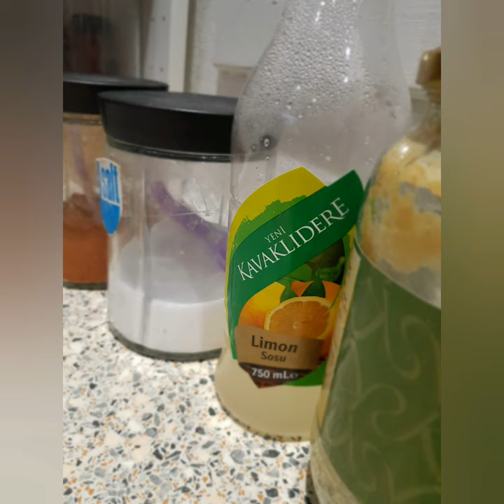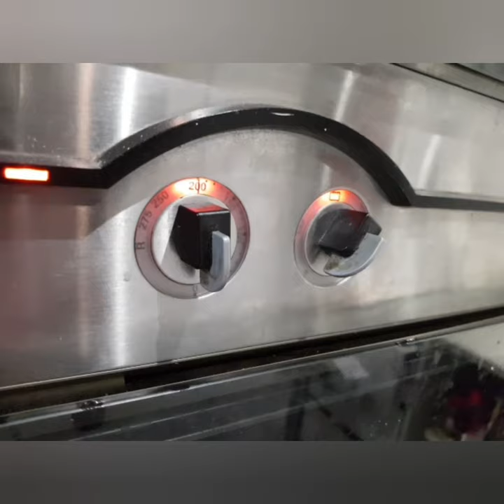Grilled Salmon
Salmon is a great source of Omega 3. Not only is this recipe delicious but also good for those who want to avoid oil.